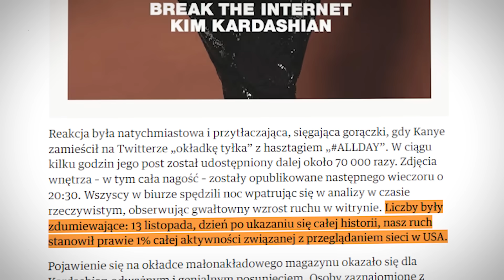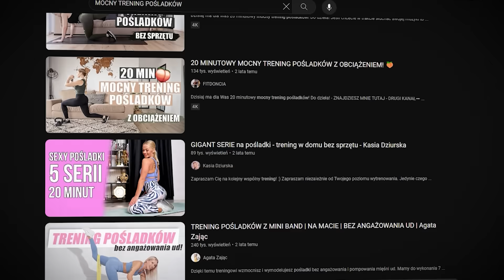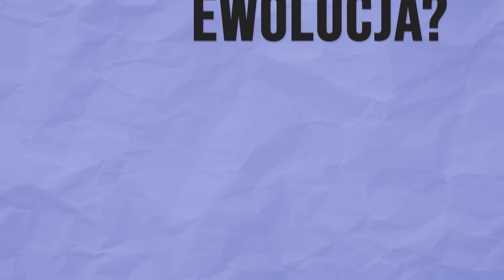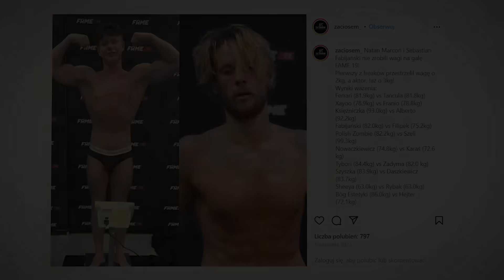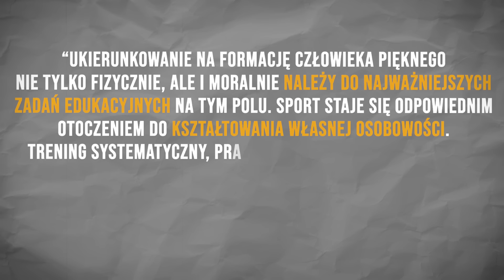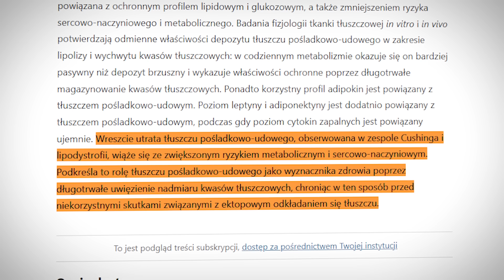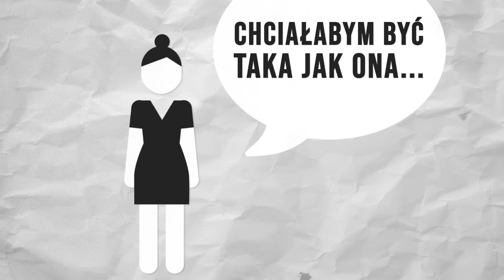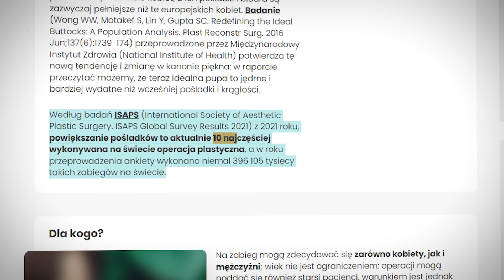Dlaczego dziewczyny chcą mieć WIELKĄ DUPĘ?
Mokry sen kobiet